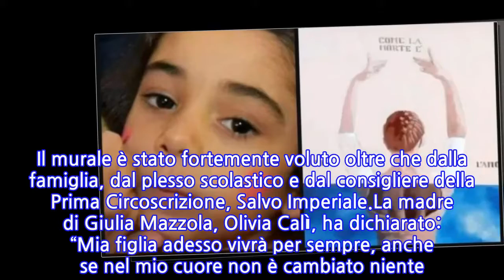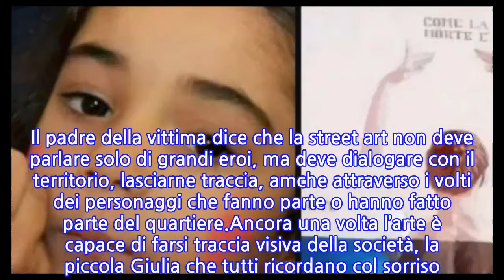Palermo, il murales per Giulia, morta a 6 anni in un incidente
Oggi,giovedì 30 settembre, Giulia Mazzola avrebbe festeggiato il suo compleanno. La bimba, all’epoca della tragedia di 6 anni, è morta nel 2017 in un incidente stradale in zona Policlinico, a Palermo.L’immagine è stata realizzata davanti alla scuola della bambina, nel quartiere Alberghiera, edè stata fortemente voluta dai familiari. Il murale è stato fortemente voluto oltre che dalla famiglia, dal plesso scolastico e dal consigliere della Prima Circoscrizione, Salvo Imperiale.La madre di Giulia Mazzola, Olivia Calì, ha dichiarato: “Mia figlia adesso vivrà per sempre, anche se nel mio cuore non è cambiato niente. Anche prima viveva. Giulia vive per ogni anno che passa. Sta diventando più grande e crescerà ancora. E io la penserò, la rivedrò bella, buona e generosa com’era. Tutti alzeranno gli occhi al cielo e la vedranno, come la vedo io”.Quello di oggi sarebbe dovuto essere il suo decimo compleanno. Per l’occasione, il signor Igor Scalisi Palminteri, davanti alla scuola Nuccio, all’Albergheria, nel quartiere dove la famiglia vive, ha voluto far in modo che nessuno si dimentichi di Giulia. Ha infatti realizzato un murales da brividi. L’opera è ispirata a un verso del “Cantico dei Cantici”: “Come la morte è forte l’amore” e ritrae una danzatrice.Si, perchè la piccola sognava di diventare una ballerina e Igor, anche lui papà, per realizzare l’opera si è, per quanto possibile, immedesimato. Il padre della vittima dice che la street art non deve parlare solo di grandi eroi, ma deve dialogare con il territorio, lasciarne traccia, amche attraverso i volti dei personaggi che fanno parte o hanno fatto parte del quartiere.Ancora una volta l’arte è capace di farsi traccia visiva della società, la piccola Giulia che tutti ricordano col sorriso. L’artista ha ringraziato la famiglia per la fiducia che gli ha accordato, mettendogli in mano il dolore, sino a scegliere il titolo insieme. “E’ sacrosanto raffigurare gli eroi, ma non dobbiamo dimenticare la ricchezza e l’amore delle persone normali”, ha concluso.
INFORMATION
• Source: news